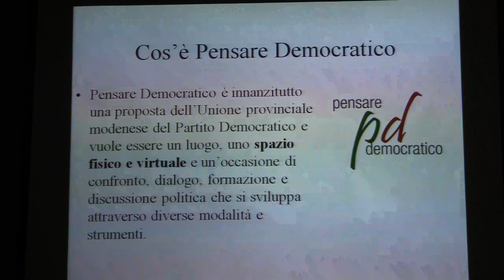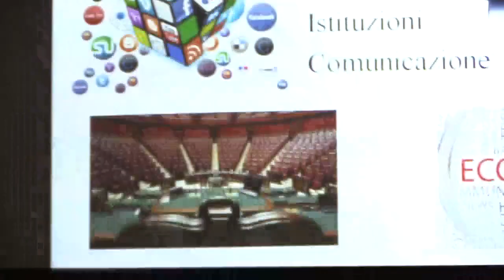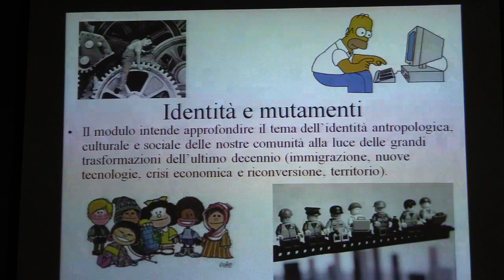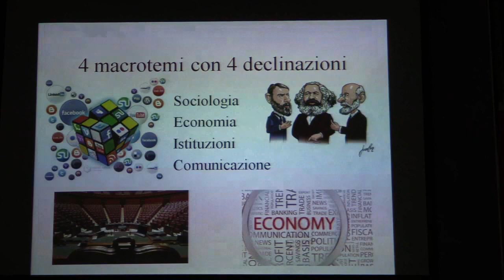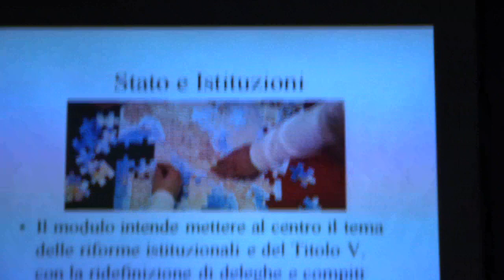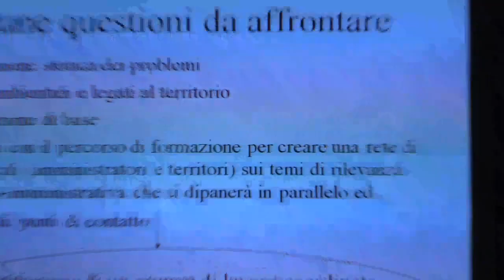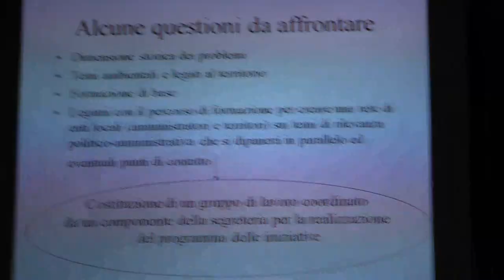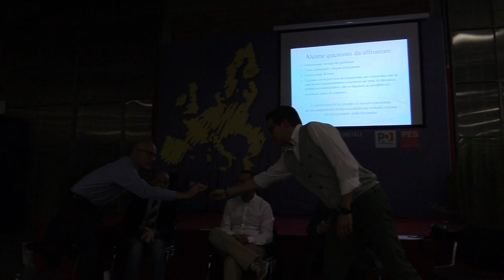Presentazione del progetto di Scuola di formazione politica del Pd modenese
Giovedì 18 settembre  ore 21.00 Sala Europa Festa de l'Unità di Modena

Intervengono:
Filippo Molinari
responsabile Enti locali Segreteria provinciale Pd e sindaco
di Medolla

Giovanni Taurasi
presidente Direzione provinciale Pd

Andrea Bortolamasi
coordinatore segreteria cittadina Pd

Marco Lombardo
Responsabile formazione Pd Bologna

Massimiliano Panarari
docente universitario ed esperto di comunicazione pubblica e poltica